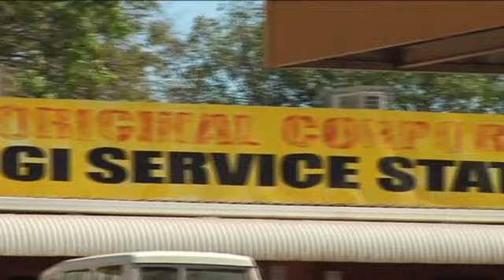7th State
The Northern Territory government is pursuing plans to hold a referendum on statehood.